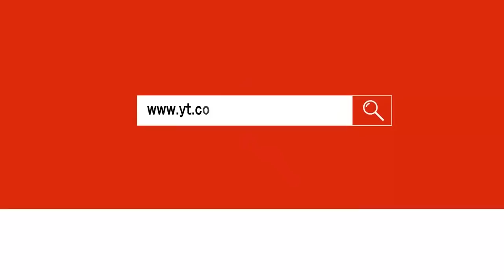मेरो कलेज टाइमको लभ | Movie Scene | Logne Manchhe | Nepali Movie